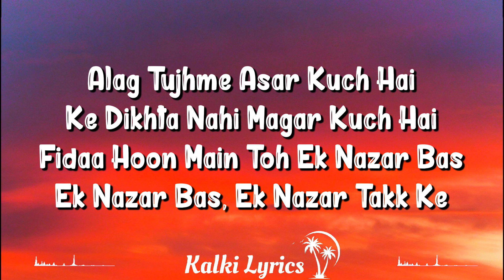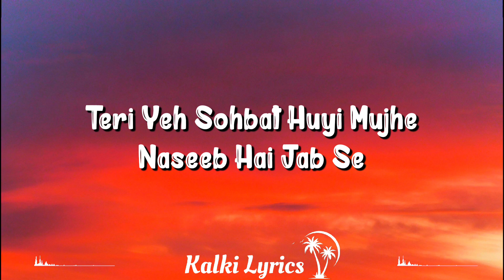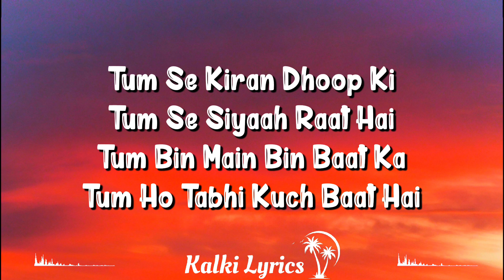Tum Se (Lyrics) TBMAUJ | Sachin, Raghav, Varun, Shahid Kapoor, Kriti Sanon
Tum Se Lyrics (तुम से Lyrics In Hindi): The Song Is Sung By Sachin-jigar, Raghav Chaitanya, And Varun Jain, And Has Music By Sachin-jigar While Indraneel Has Written The Tum Se Lyrics. The Music Video Of The Tum Se Song Is Directed By Amit Joshi And Aradhana Sah , And It Features Shahid Kapoor, Kriti Sanon, Dharmendra, And Dimple Kapadia.

Tum Se Lyrics

Alag Tujhme Asar Kuch Hai
Ke Dikhta Nahi Magar Kuch Hai
Fidaa Hoon Main Toh Ek Nazar Bas
Ek Nazar Bas, Ek Nazar Takk Ke

Lage Bhi Toh Ye Aur Kidhar Ab
Aur Kidhar Dil Sang Tere Lagg Ke
Sahi Woh Bhi Lage Mujhko
Galat Tujh Mein Agar Kuch Hai

Tum Se Kiran Dhoop Ki
Tum Se Siyaah Raat Hai
Tum Bin Main Bin Baat Ka
Tum Ho Tabhi Kuch Baat Hai

Teri Yeh Sohbat Huyi
Mujhe Naseeb Hai Jab Se
Thoda Toh Behtar Khuda Kasam
Hua Hoon Main Mujhse

Hai Tu Hi Tu Tassavur Mein
Kahan Apni Khabar Kuch Hai

Written By:
Indraneel